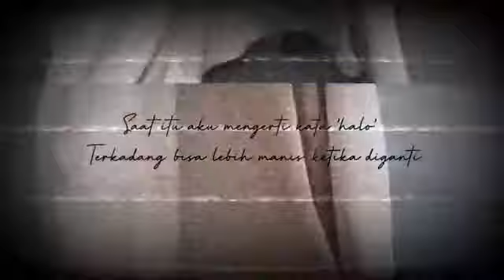JENAHARA CAMPAIGN : "RASA"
RASA adalah Campaign yang di angkat JENAHARA dalam koleksi kolaborasi JENAHARA x Hello Kitty. Kami juga berkolaborasi dengan penulis muda Nawang blablabla dalam campaign ini.
RASA merupakan perwakilan dari ungkapan perasaan yang dirasakan oleh semua orang, mulai dari kebahagiaan hingga kesedihan.

(subtitle)
Sejak beberapa tahun lalu, aku percaya dunia selalu adil pada tiap-tiap penghuninya. Begitu juga dengan mereka, begitu juga dengan aku.
Sempat berpikir cara kerja dunia denganku saat ini akan sama saja dengan saat pertama kali aku dilahirkan.
Tapi tidak. Aku tahu itu tidak, setelah mendengar sebuah kabar baik dari pemilik kedai teh di seberang rumah.
Kamu datang dengan sebuah surat berpita. Tertulis di situ, “Aku masih sama.”
Saat itu aku mengerti, kata ‘halo’ terkadang bisa lebih manis ketika diganti.
Saat itu pula aku percaya, selama ini aku tetap tinggal di hati seseorang.